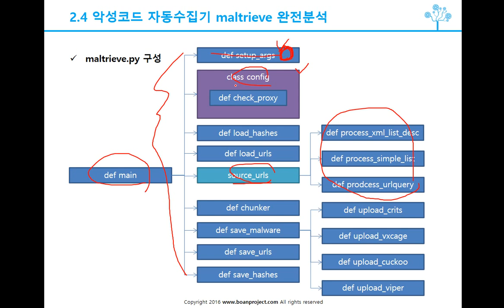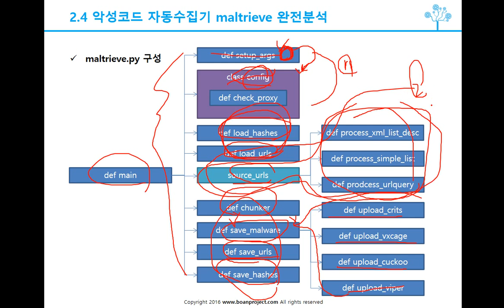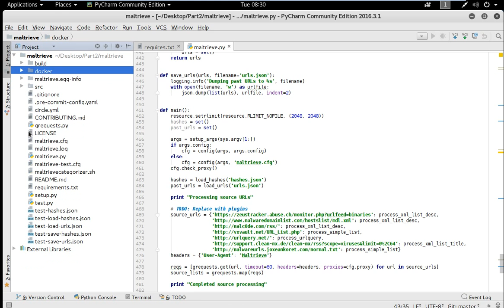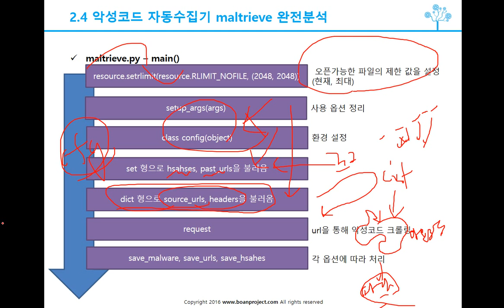(IT보안무료강의) 악성코드 자동수집기 maltrieve 완전분석 2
이 강의는 보안프로젝트 )에서 공개하는 "악성코드 자동수집기 maltrieve 완전분석 2"입니다.

유료 강의는 아래 인프런에서 시청할 수 있습니다.